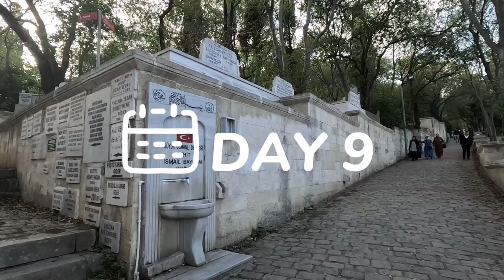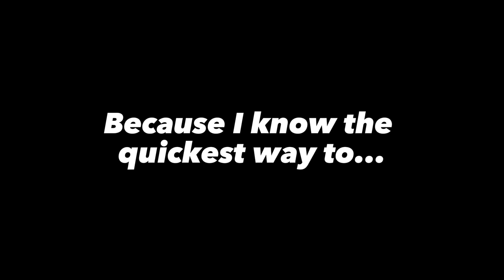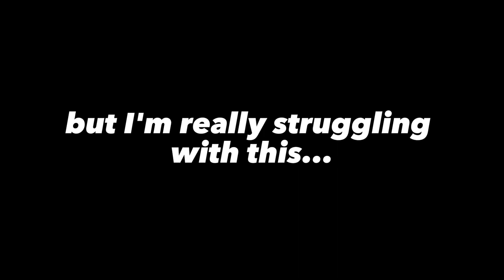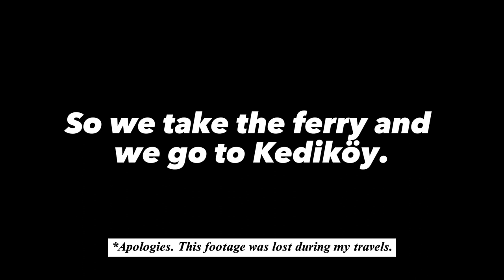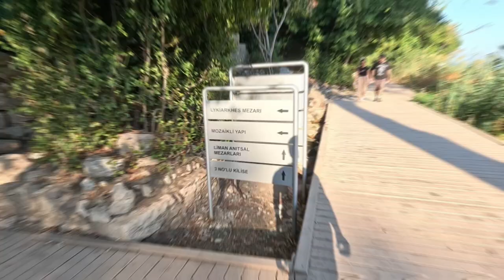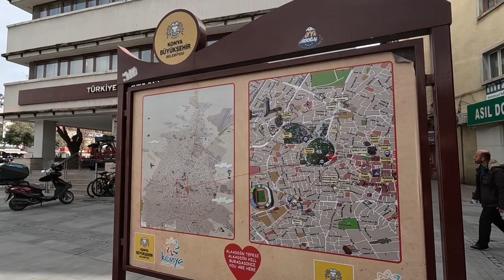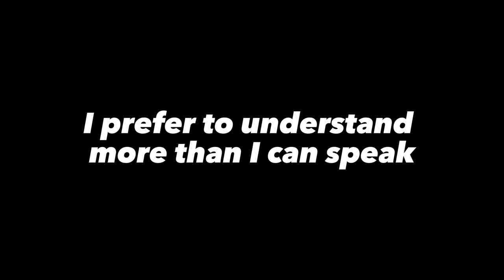30 Day (Day 9 - 18) Language Challenge - Nigerian Polyglot Learning Turkish Whilst In Turkey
Description:
Embark on a linguistic journey with Alnomadou, a dynamic Nigerian polyglot, as he fearlessly takes on the challenge of learning Turkish in the heart of Turkey. On his captivating YouTube channel, Alnomadou invites viewers to join him in his 30-day language challenge, where he immerses himself in the rich cultural tapestry of Turkey while mastering one of the world's most intriguing languages.

In this riveting series, Alnomadou shares the highs and lows of his language learning experience, providing valuable insights into the intricacies of Turkish grammar, vocabulary, and pronunciation. His genuine enthusiasm and determination create an engaging narrative that captivates audiences, making language learning not only educational but also entertaining.

As he explores the bustling streets of Turkey, Alnomadou showcases the beauty of cultural exchange, demonstrating how language serves as a bridge between people from different corners of the globe. Viewers witness firsthand the power of communication as Alnomadou navigates daily life, engages with locals, and unveils the secrets of Turkey's linguistic landscape.

GoPro HERO11 Black Accessory Bundle - Includes Extra Enduro Battery (2 Total), The Handler (Floating Hand Grip), Headstrap + Quick Clip, and Carrying Case

GoPro HERO12 Black - Waterproof Action Camera with 5.3K60 Ultra HD Video, 27MP Photos, HDR, 1/1.9" Image Sensor, Live Streaming, Webcam, Stabilization

HSU 2 Pack Foam Windshield Housing Windslayer for GoPro Hero 12/11/10/9 Black - Windscreen Noise Reduction Cover for Outdoor Audio Video Recording

MicroSDXC Memory Card, 128GB, with SD Adapter, A2, U3, 100MB/s Max Read Speed, Black